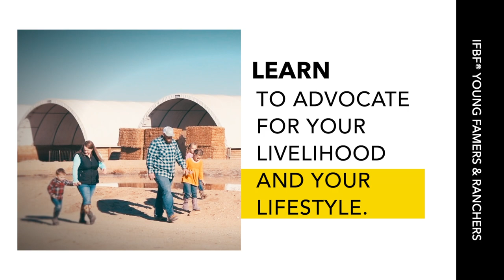Idaho Farm Bureau Young Farmers & Ranchers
The Young Farmers & Ranchers program is a wonderful blend of training, networking, leadership opportunities, and good old-fashioned fun for Farm Bureau members between the ages of 18-35.